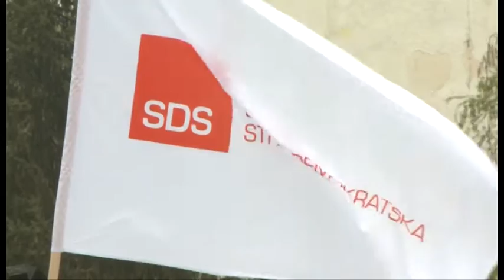Izjava Borisa Tadića (SDS) u Temerinu (09.04.2016.)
Predsednik SDS Boris Tadić u Temerinu.

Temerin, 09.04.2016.